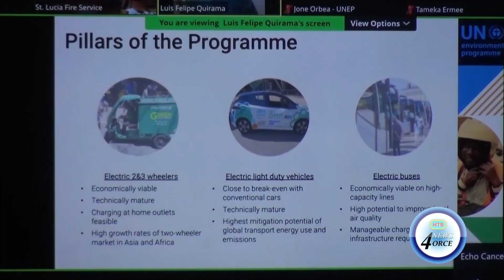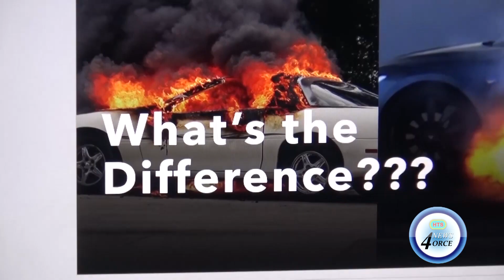FIREFIGHTERS RECEIVE SPECIALIZED TRAINING ON ELECTRIC VEHICLE EXTRICATION AND RESCUE TECHNIQUES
30 fire service personnel are undergoing training on how to rescue accident victims trapped inside electric vehicles. The exercises are being facilitated by Firefighters Without Borders Canada. With the global energy transition, EVs are becoming more common on roads worldwide. However, due to their flammability, and risk of electric shock, these vehicles may pose a unique challenge for first responders."